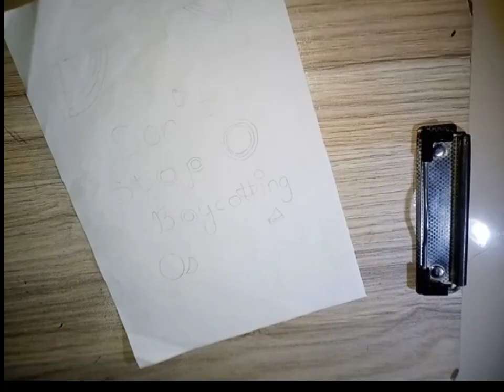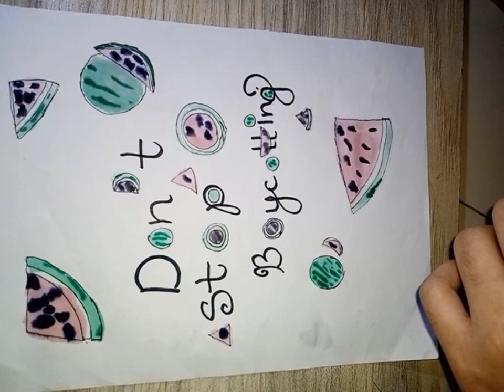Painting with markers Free Palestine please don't stop 🛑 boycotting